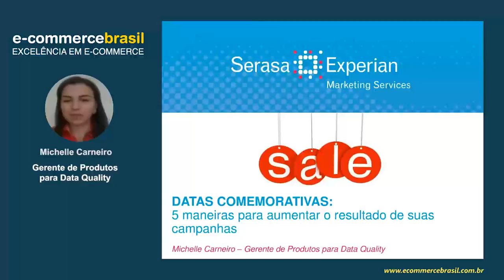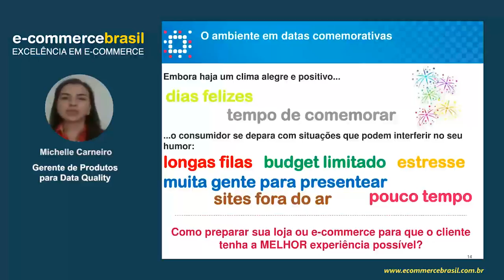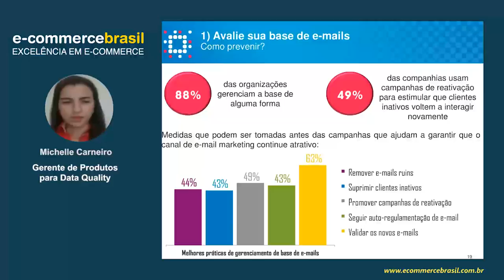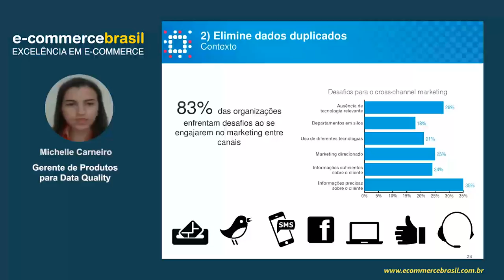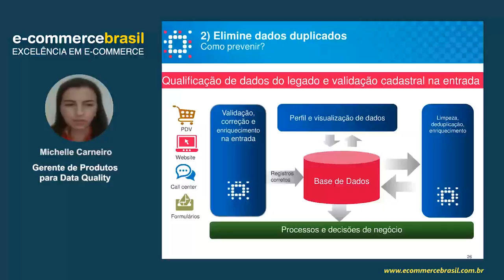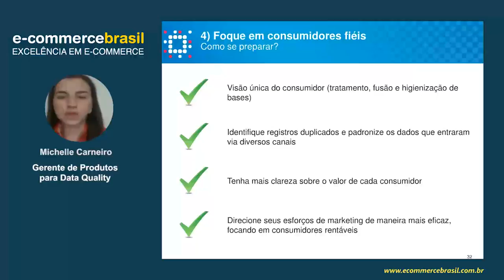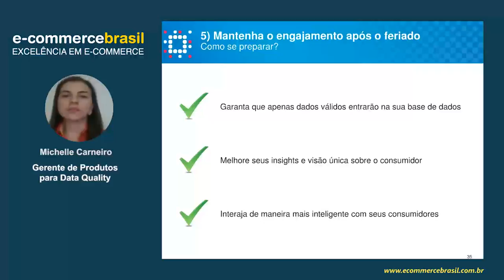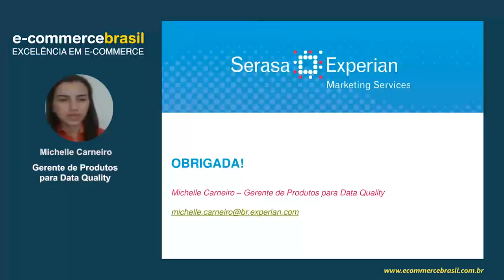Webinar: Datas Comemorativas: 5 maneiras para aumentar os resultados de suas campanhas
49% das empresas usam campanhas de reativação para estimular que clientes inativos voltem a interagir novamente, e 88% das organizações reportam que gerenciam a base de alguma forma.

A Serasa Experian Marketing Services, por meio da sua unidade de Data Quality, traz para o webinar do E-Commerce Brasil estatísticas e dicas sobre como gerenciar bases de dados cadastrais para aumentar o engajamento de clientes e, consequentemente, a conversão.

CONTEÚDO PROGRAMÁTICO

- Estatísticas que mostram o comportamento das empresas em relação à coleta de informações sobre clientes
- Dados que atestam a importância da qualidade dos dados
- Dicas sobre como preparar a base de e-mails e dados cadastrais em geral antes das campanhas de engajamento